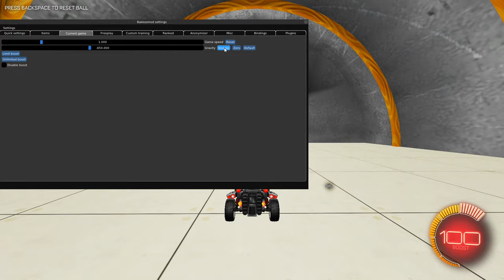I Tried Playing A Challenge Map with Inverted Gravity...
Camera Settings:
FOV: 110
Distance: 260
Height: 90
Angle: -4
Stiffness: 0.65